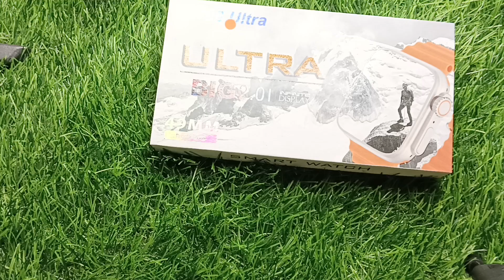ultra watch price in India, ew98 ultra, ew98 ultra smartwatch, best ultra smartwatch under 1000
price - 750